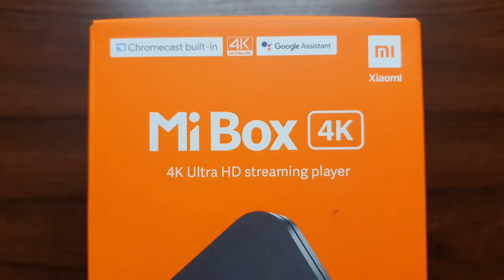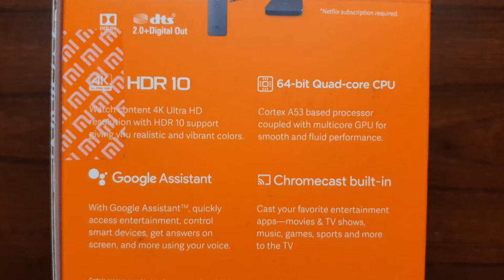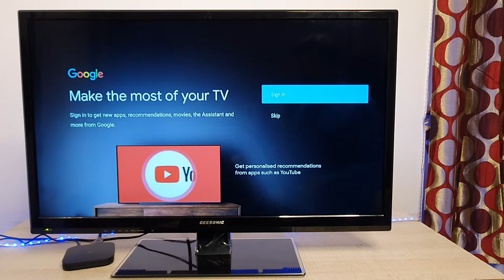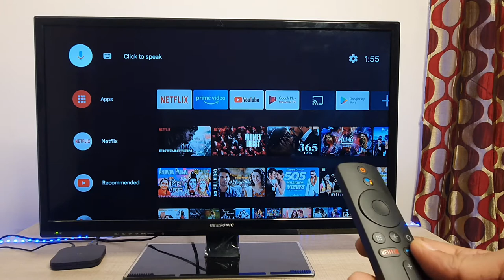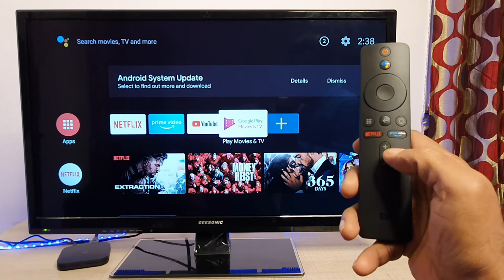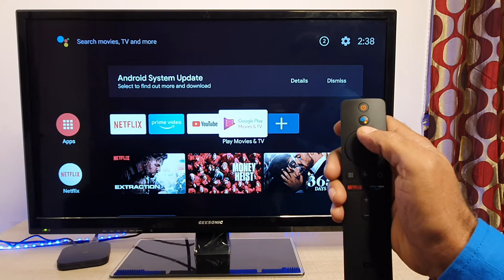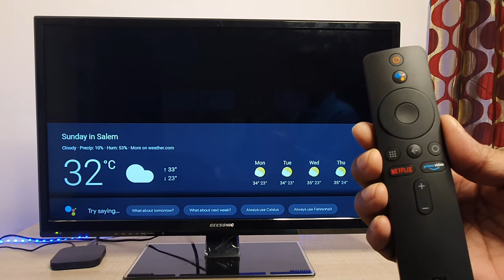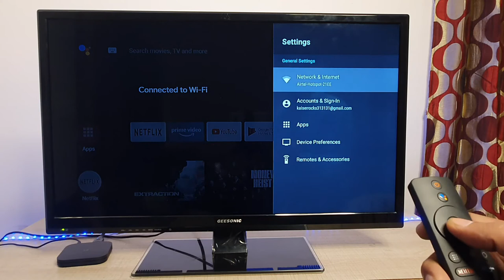MI 4K ANDROID SMART TV I Convert normal TV to Smart TV (in Tamil)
Description
Bring home the Mi Box 4K Media Streaming Device, and get endlessly entertained while chilling at home. This streaming device runs on Android TV 9.0 and has a fast and user-friendly interface, built-in Chromecast, and Google Assistant to effortlessly stream shows, movies, videos, music, and much more on your smart TV.

Highlights
• Ideal for Flat LED TV, Monitor, Non-Smart TV, Smart TV
• Works with HD, FHD, 4K HDR TVs
• Android TV 9.0 with 5000+ apps and games
• Google Assistant | Chromecast built-in
• Powerful 64bit 2.0Ghz Quad-core processor
• Dolby + DTS 2.0 digital out
• Type: HDMI
• Power Requirement: DC 5.2 V, 2.1 A

How to convert government tv into android tv,
How To Connect Smartphone To OLD TV LED TV HDTV in Tamil|
HDMI to AV, Convert Normal tv to Smart tv ( In Tamil ) - Cheap android tv box,
How to Convert an Old TV into Smart TV,
How to convert your Simple TV into a SMART TV, Convert Any TV Into Android Smart TV,
AnyCast How To Connect Smartphone To OLD TV LED TV HDTV,
How to convert government tv into android tv in Tamil,
சிறந்த Budget Android TV Box,
கலைஞர் டிவியை REMOTE CONTROL செய்வது எப்படி?
HDMI AV How To Connect Smartphone To OLD TV LED TV HDTV,